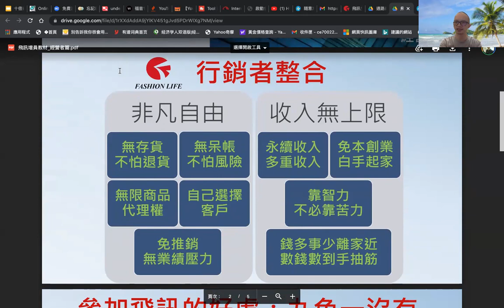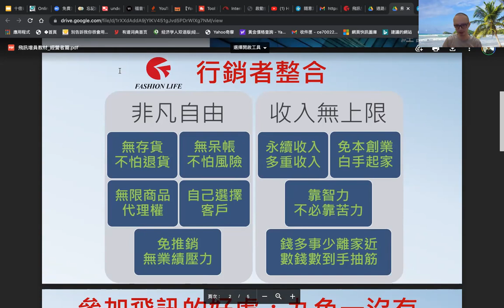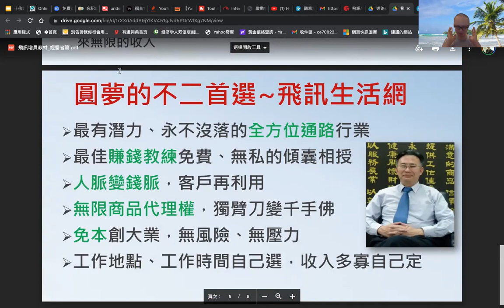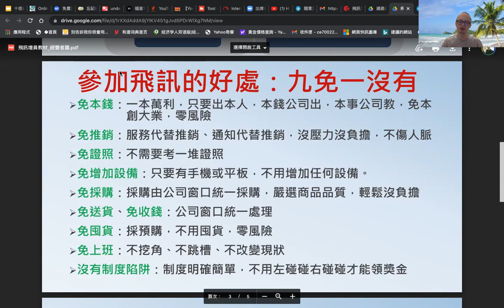疫起學營銷賺錢！飛訊生活網 經營者大商機 立刻0元加入！開分店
售價兩萬 機密營銷錄音檔案 大公開！！！